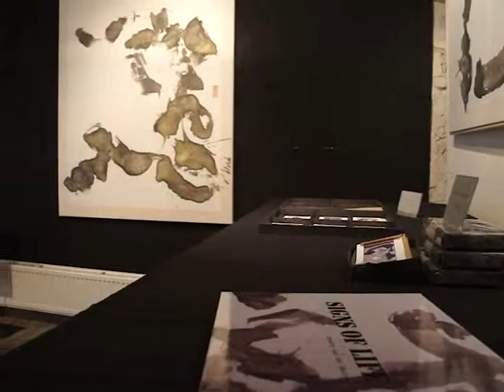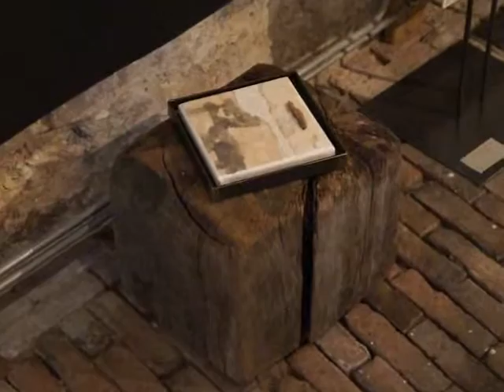atelier-galerie sandra van der meulen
june 2012 exhibition